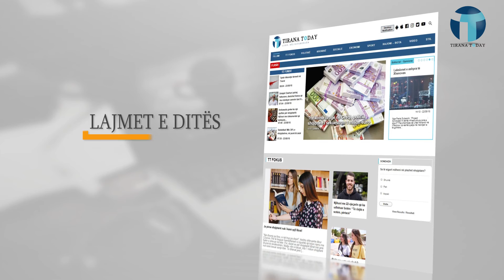Edicioni ora 14.00 Datë 18.02.2019 Për lajme të tjera klikoni